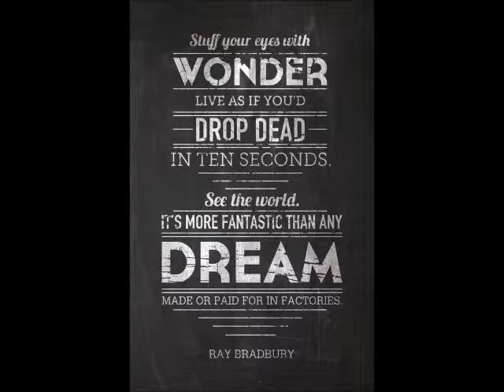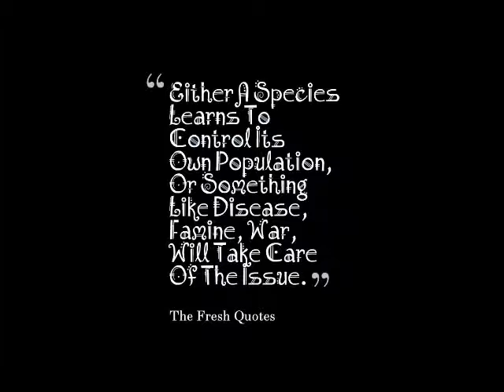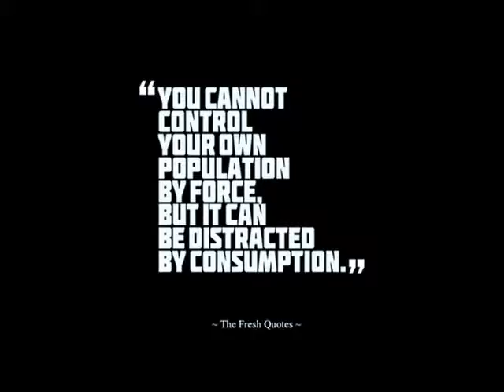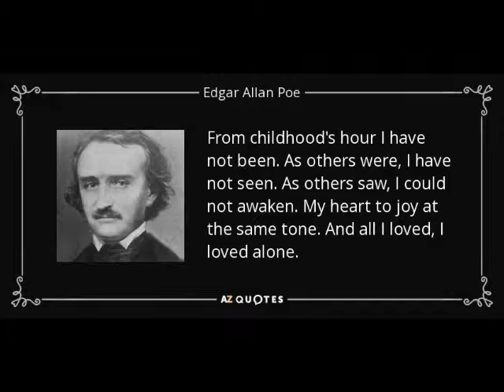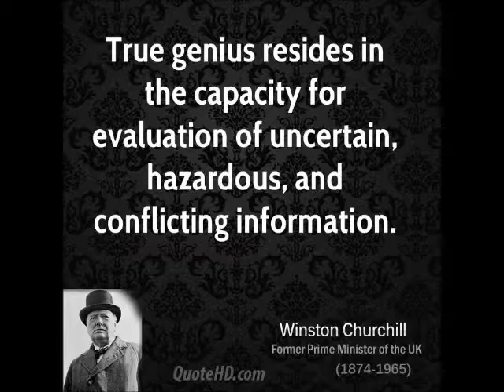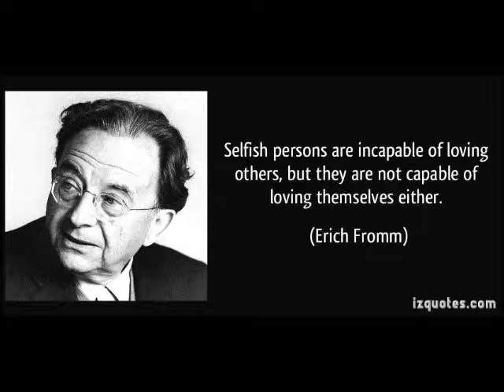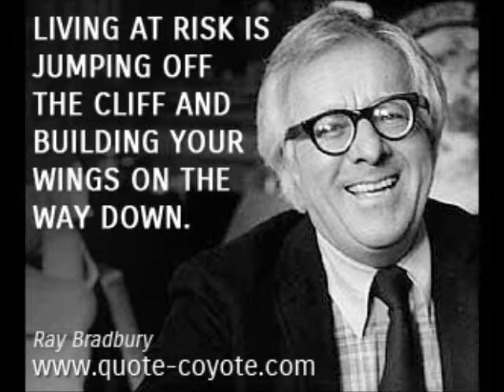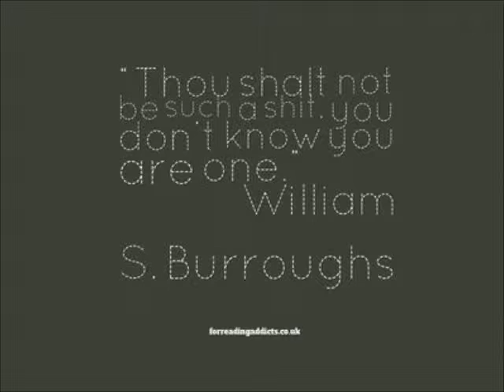Music With Memes Remix - Poeticised Remixed by DjDystopia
Poeticise Remixed by DjDystopia - A big thanks to DJDystopia
for this brilliant remix of my various works.

╔ POETICISE ╗
♪♫ Poetry without Word is Music ♫♪
╚ POETICISE ╝